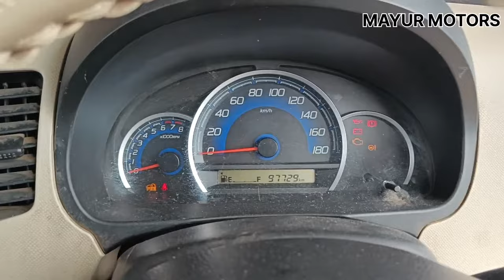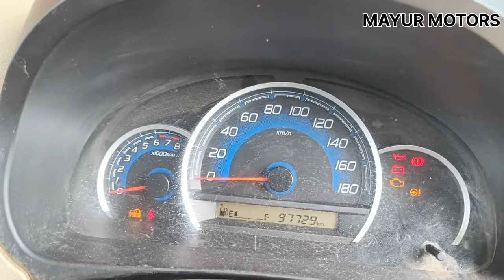WagonR engine exhaust smoke problem#injector voltage ECM problem#petrol car smoke problem#car smoke